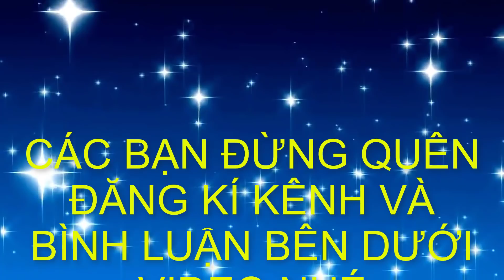✅Báo giá cây phôi cốt đẹp cho anh em tìm cây phôi✔️BShp(43-Mr.Đại 0967828345)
✔️ Su thế hiện nay hướng chúng ta đến gần nhau hơn và mọi người chia sẻ cho nhau CÁCH LÀM GIÀU BẰNG KHẢ NĂNG TIỀM ẨN CỦA BẢN THÂN mà bạn chưa nhận ra, nếu bạn bạn quan tâm hãy truy cập trang web sau
✔️Làm sao bán được nhiều hàng và tăng doanh số vượt bậc
✔️ Ngoài ra dựa vào nền tảng Facebook để kinh doanh vẫn là một su hướng đang HOT , bạn có muốn kiếm tiền không ? nhấn vào đường link sau nhé